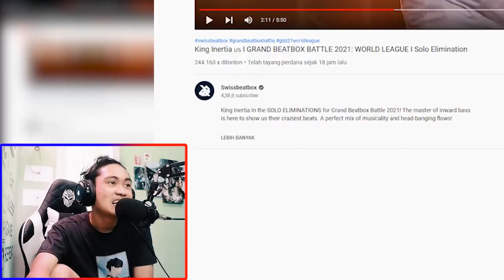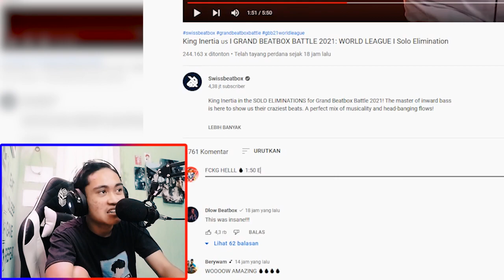KAMERA SAMPE BERGETAR KETIKA DIA BEATBOX!😱 | INERTIA GBB 2021 Elimination REACTION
MATII COKKK DENGERNYAA SADIS PARAH, MONSTER INIMAH NAMANYA NGAB!